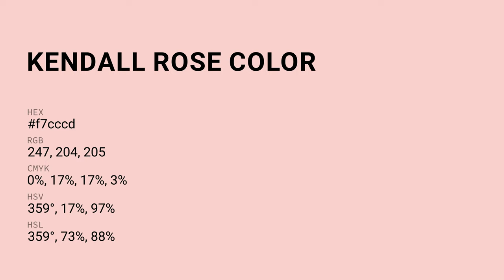Kendall Rose color f7cccd hex color - Red color - Cool color f7cccd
What color is Kendall Rose ? f7cccd hex color - Red color - Cool color f7cccd

Hex f7cccd Color Code is also known as Kendall Rose color.

Hex f7cccd Color code in RGB color code model is created after adding 96.86% red color, 80.00% green color and 80.39% blue color.
Hex f7cccd Color code in CMYK color (process color) code model is generated after subtraction of 0% cyan, 17% magenta, 17% yellow and 3% black.